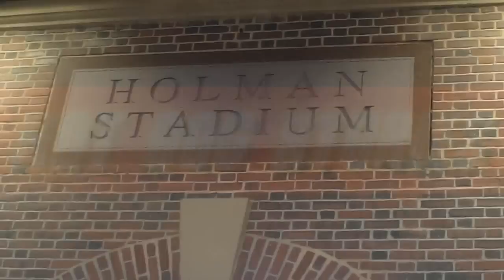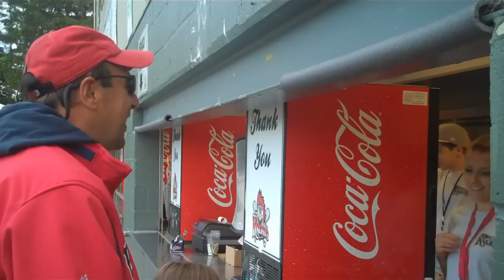$1,000 Hot Dog Night at the Nashua Silver Knights Game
It was $1,000 hot dog night at the Nashua Silver Knights game. Hot dog wrappers get stuffed with anywhere from $1-$100 bills! To help get into the groove for National Hot Dog Month, the Hotdogman and family headed out to the ball park...